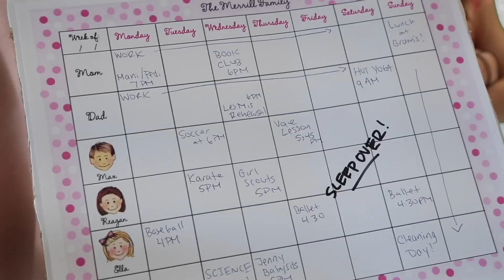Angels and Devils: The Series!! OFFICIAL TRAILER!!!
Every decision we make has two options: good and bad... which will you choose?